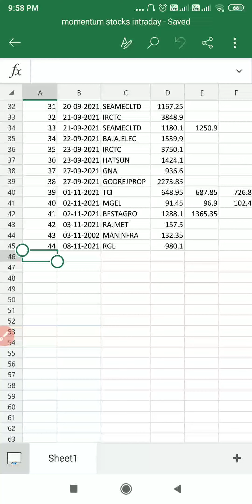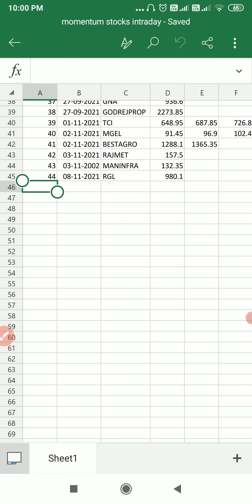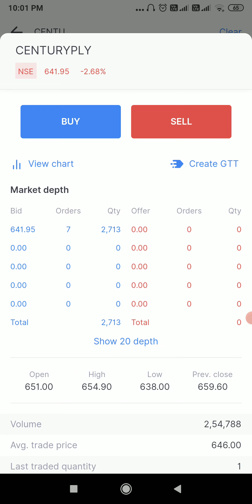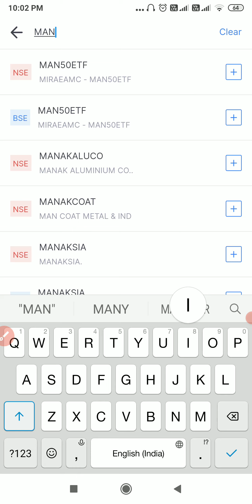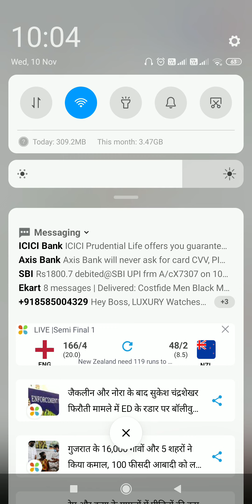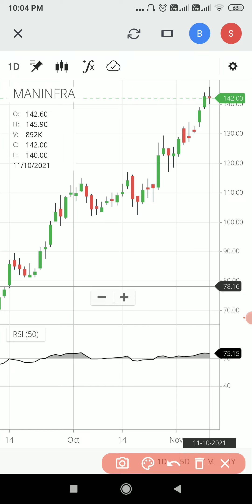Best intraday stocks for tomorrow | 11/11/21 | intraday stocks to buy now | Rsi indicator strategy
Hello My dear Traders, in this video I have explained 2 intraday stocks.good risk reward for trade...simple price action strategy...Momentum stocks. With price action... Adx strategy... Buy on dips strategy
Best swing trading strategy on daily chart.. Easy chart setup explain in hindi... Portfolio stocks ... Donchian channel strategy with rsi indicator... Low risk high reward setup..

1.CENTURYPLY
2.MANINFRA

Intraday stocks selection best strategy

Best intraday stocks to buy now
Day trading strategy in hindi